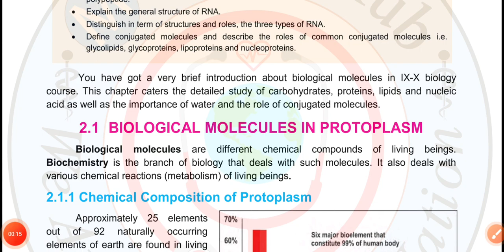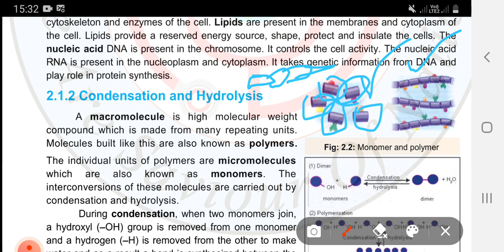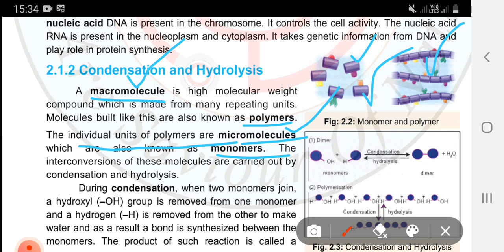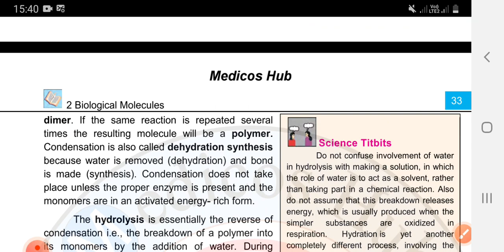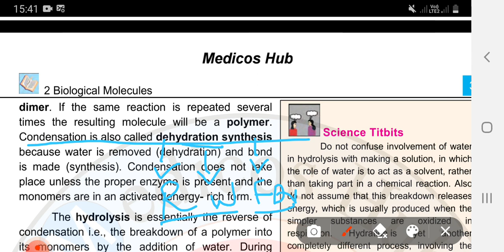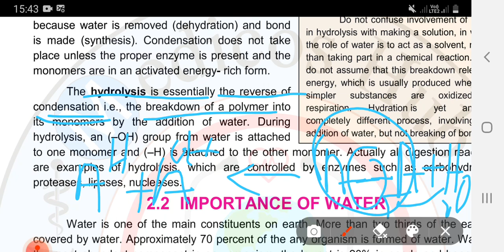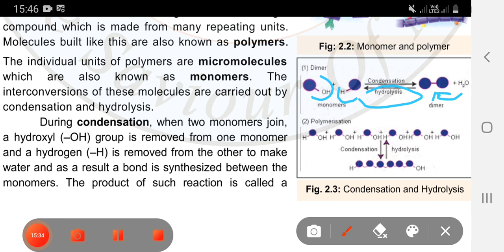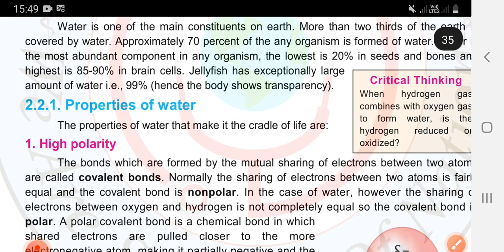condensation and hydration federal text book board class 11 chapter 2nd /amazing science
what is condensation ??
what is  hydration??
what is dehydration???
why we call condensation process as dehydration  synthesis process?
what is hydrolysis?

monosaccharides lecture biology federal text book board class 11 chapter2/amazing science
what are monosaccharides ??
what is its function??
where they are present?
in which form are they present?